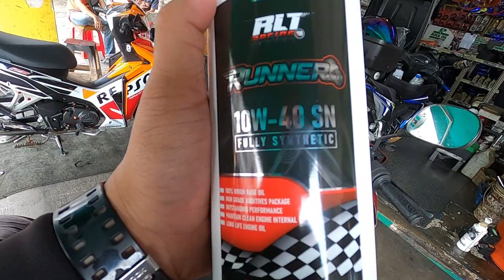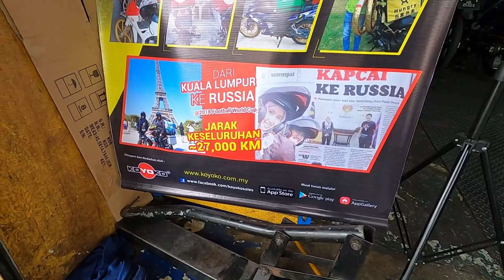SCOOTER PUN ELOK PAKAI MINYAK RLT RACING